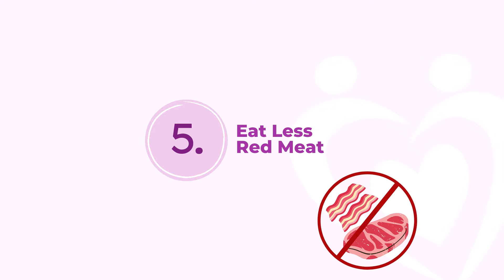10 Ways to Help Prevent Cancer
There are a lot of theories about what can or can't potentially increase the risk of cancer. But some actions have been proven to help reduce the risk of certain types of cancers. In this video, you will learn 10 ways to help prevent cancer.